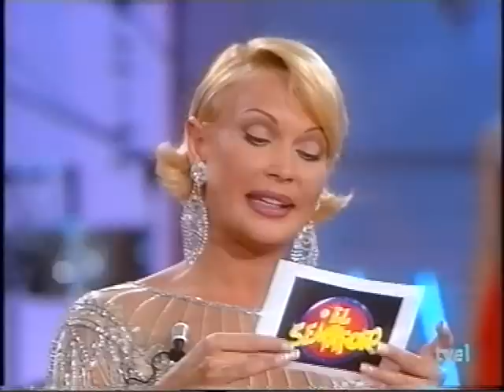DUO OMBU - AMIGOS PARA SIEMPRE - EL SEMAFORO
Tercera y última actuacion en El Semaforo, esta vez como José Carreras y Sarah Brighman en "Amigos para Siempre"